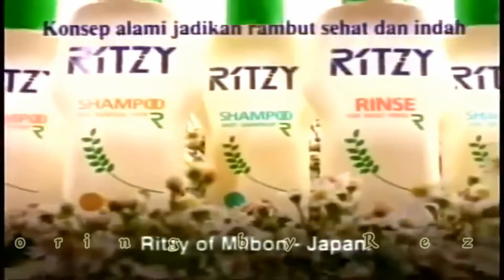REZKY ICHWAN MUSIC - TVC RITZY